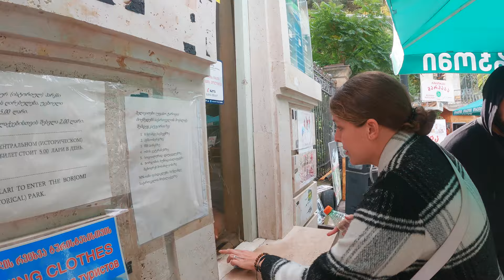Exploring Borjomi & Rabati Castle 🇬🇪 Georgia Day Trip!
Welcome to Borjomi & Rabati Castle Georgia 🇬🇪
 Borjomi is a resort town in central Georgia. It's known for its mineral waters, with springs in Borjomi Central Park.
Rabati Castle or Akhaltsikhe Castle is a medieval fortress built in the 9th century under the name "Lomsia Castle" in the city of Akhaltsikhe in southern Georgia, recently globally reconstructed.

Teresa Jacob
Haluk Gurevin

Naomi & Luke